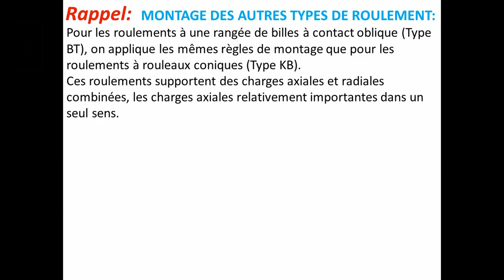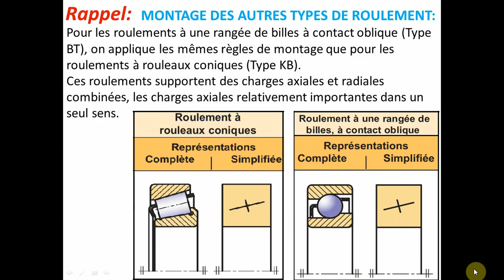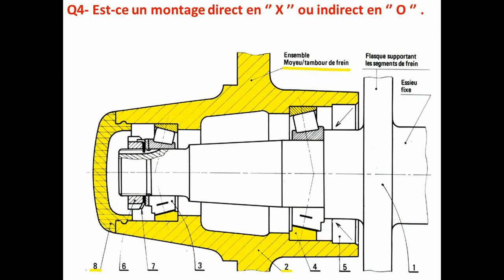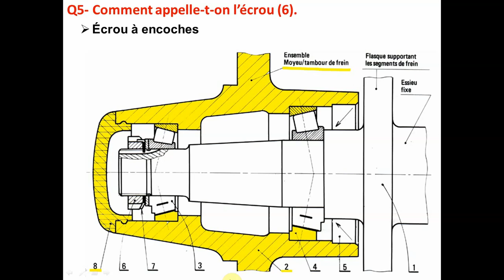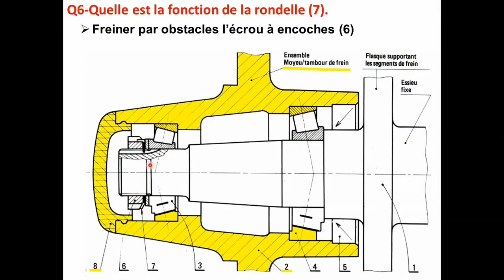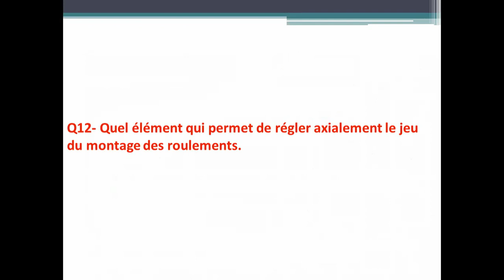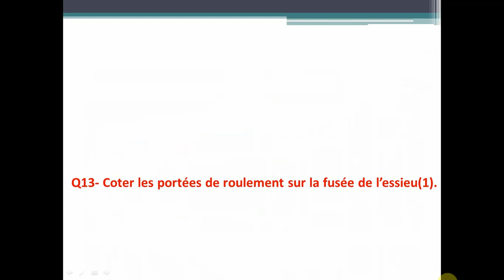GUIDAGE EN ROTATION ROUE DE REMORQUE OU CARAVANE stm ste smb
L’objectif  de l’application :
- Liaison pivot.
- Guidage en rotation par roulement.
- Montage des roulements coniques.
- Les ajustements.
- Lecture d’un dessin d’ensemble.